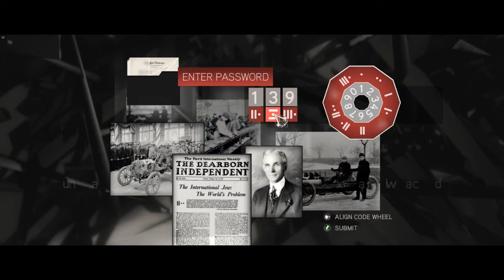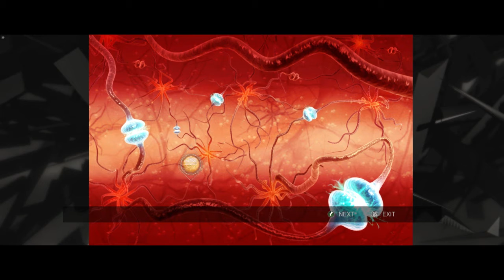Assassin's Creed II Como conseguir todos os Glifos do Sujeito 16